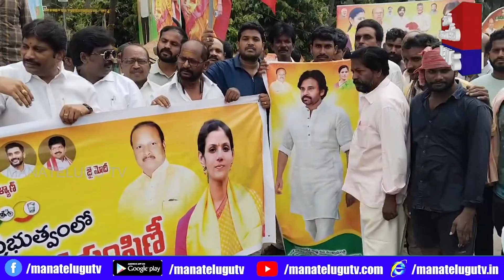హామీలలో చంద్రబాబు సర్కార్ మరో ముందడుగు